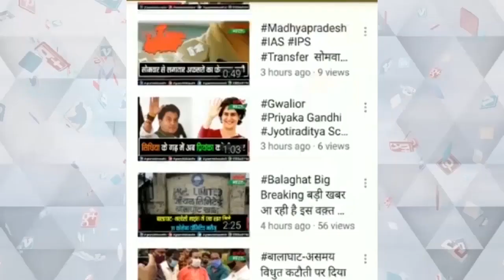शहडोल में सामाजिक एकता और सद्भावना का संदेश देते हुए चल रही स्नेह यात्रा